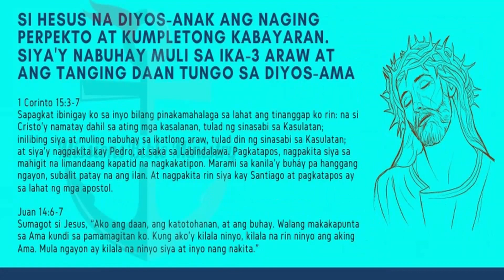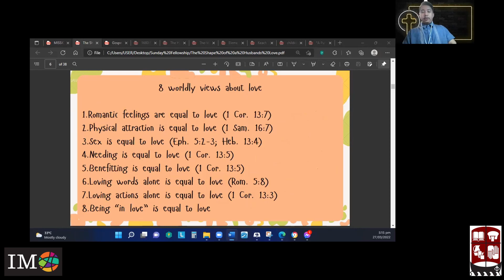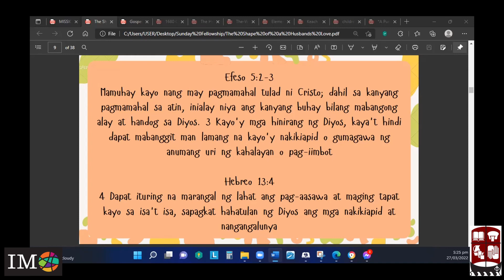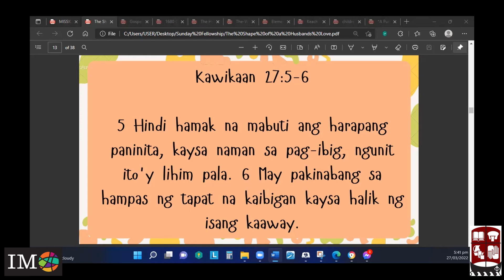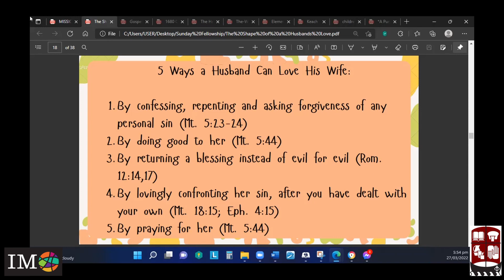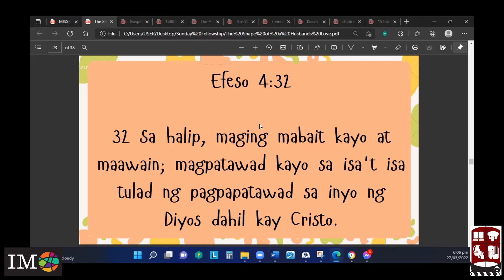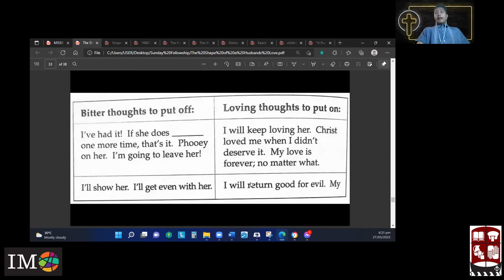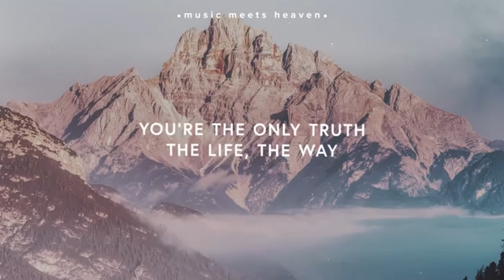The Shape of a Husband's Love; 1 Cor. 16:13-14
Annual 2022 Sermon Series: Our Healthy Christian Home